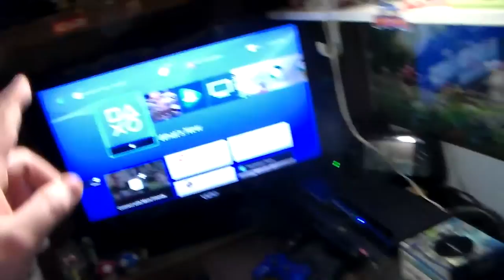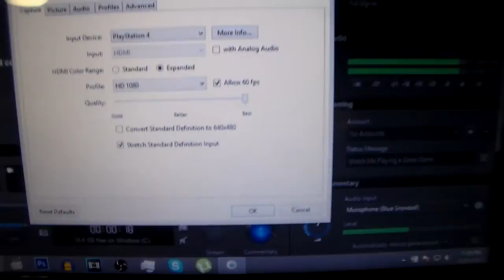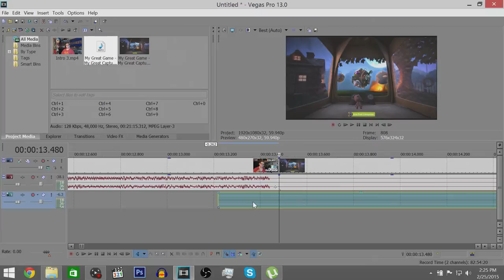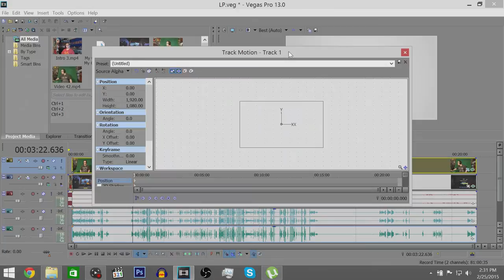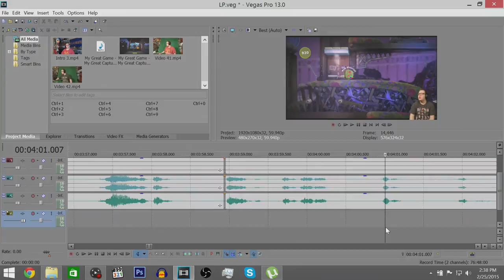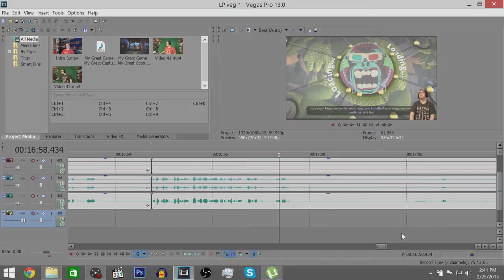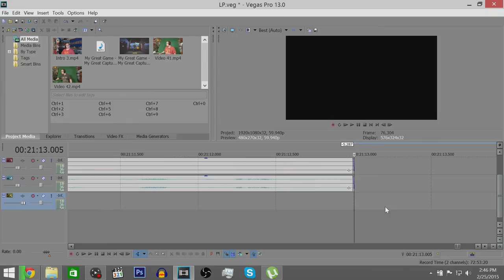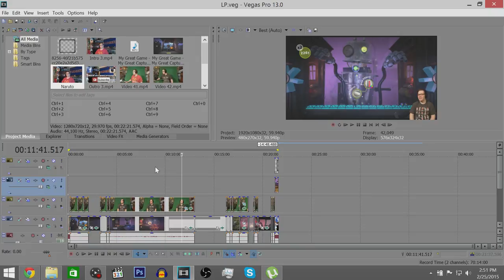How I Record My Let's Plays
Hey guys! Today I will show you how I record my LPs!